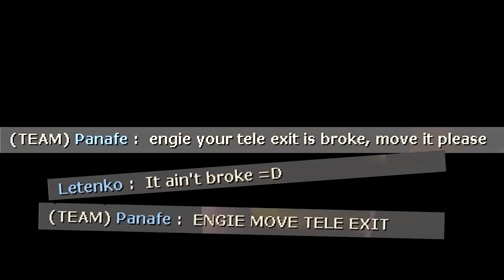TF2: How to troll teammates (Griefing)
Player: [CGC] The Honey Badger from Mexico
3R1K from Croatia
EpicPacman from Netherlands
siN (NISLT) from Lithuania

Kirby's Dream Land 3 Music - Mini-Game

Thanks!

siN